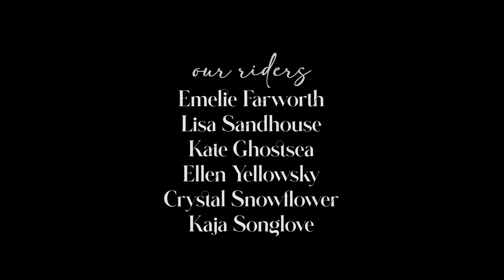SSD Symphony of Skills ❀ Riders of Tenebris